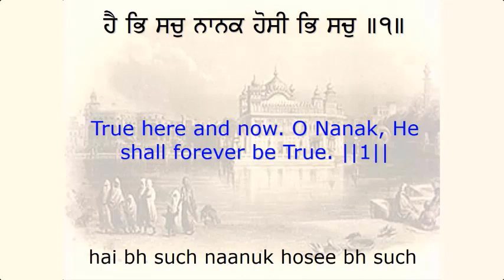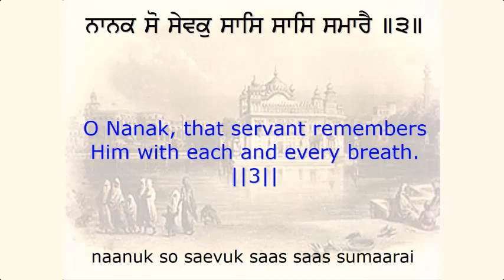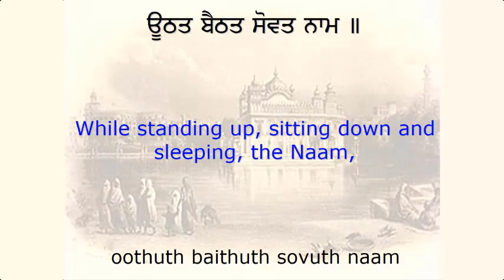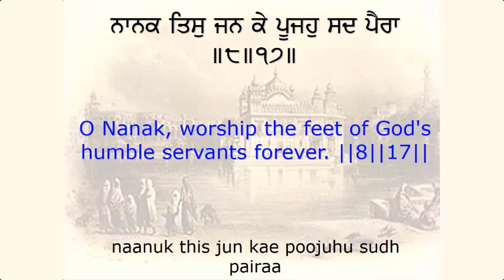Sukhmani Sahib | Ashtapadi 17 | Guru Arjan Dev Ji kirtan | Spiritual Video